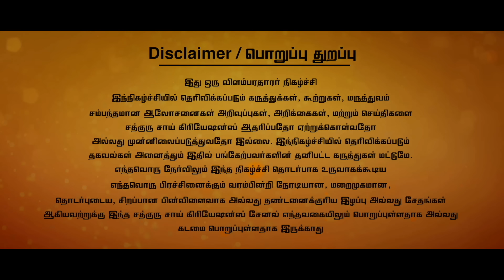கண் பார்வை திறன் அதிகரிக்க, பார்வை கோளாறுகள் நீங்க இதை மட்டும் செய்யுங்க..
cataract
eye health
cataracts
glaucoma
cataract surgery
foods for eye health
eye health foods
dry eyes
health
eye care tips
cataracts prevention
eye care
eyhance
improve vision naturally
ophthalmology
what causes cataracts
best foods for eye health
vision
food for eyes
cataracts explained

diabetes, diabetes prevention, healthy eating, diabetes diet, diabetes management, diabetes awareness, diabetes tips, diabetes education, diabetes prevention tips,

FOR ADVERTISEMENTS : 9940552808 / 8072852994 : விளம்பரம் மற்றும் ப்ரொமோஷனல் பதிவுகளுக்கு wtsup ல் தொடர்பு கொள்ளலாம் : 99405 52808 / 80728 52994

Deepalayam Homeo Clinic
Dr. Deepa arulaalan - BHMS